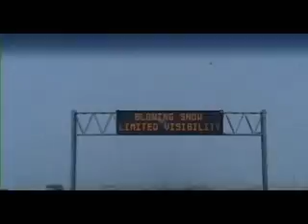DJ ICEY- MOVING DAYS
DJ Icey- Moving Days Music Video
Footage from shows in Calgary and Edmonton Canada, 2005